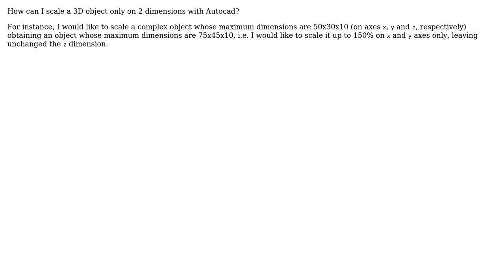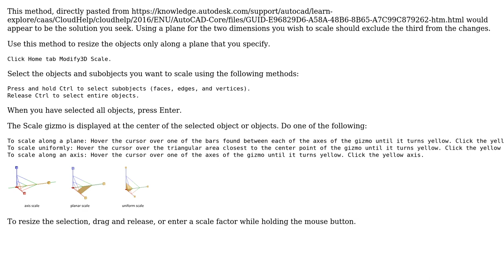Engineering: How to scale a 3D object on 2 dimensions only?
With thanks & praise to God, and with thanks to the many people who have made this project possible! You are responsible for your own actions.